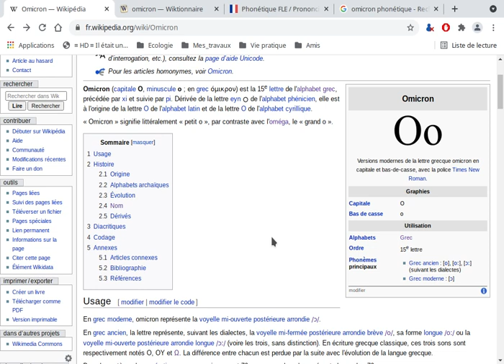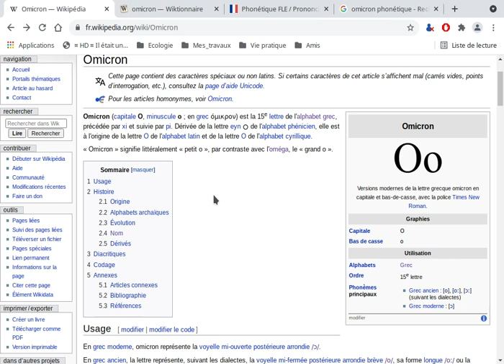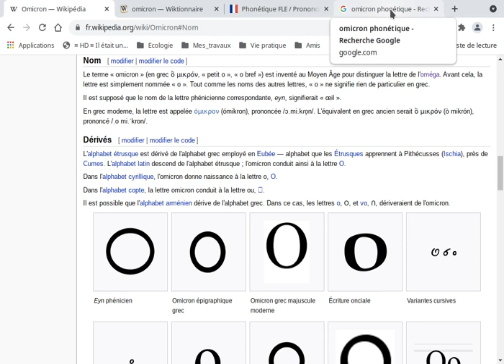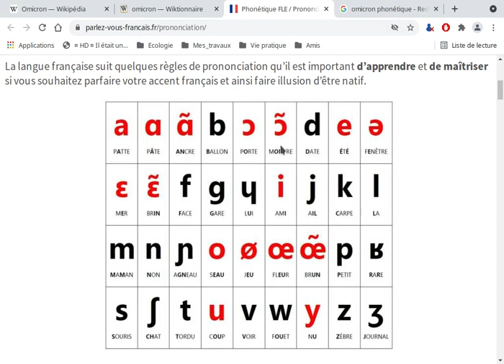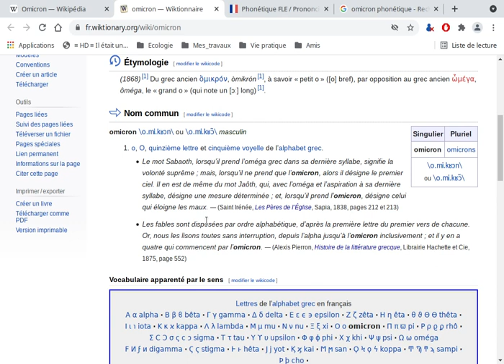Comment prononcer Omicron ?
Voilà un sujet qui serait ointéressant de décrypter.

Petite vidéo qui indique quelle est la bonne prononciation de cette lettre grecque.